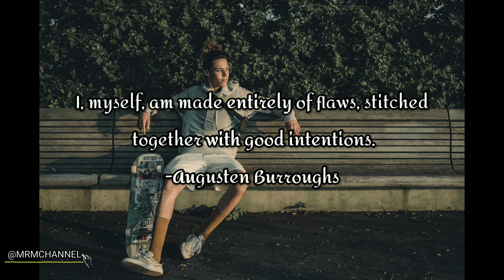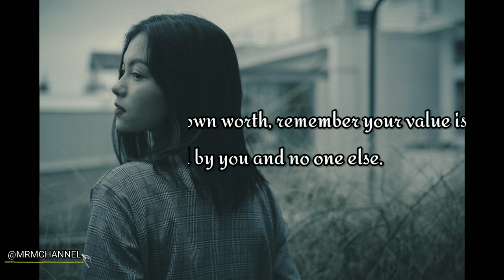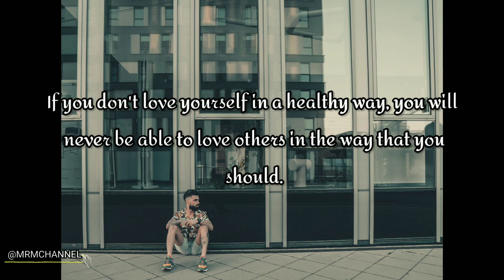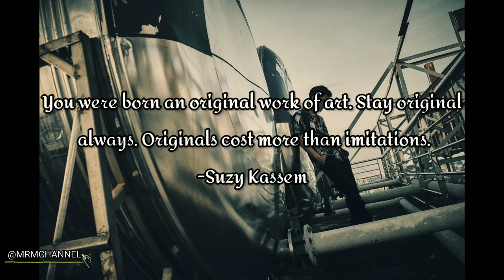Self Respect| MRM CHANNEL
ᴍᴜꜱɪᴄ|ʀᴇʟᴀxᴀᴛɪᴏɴ|ᴍᴏᴛɪᴠᴀᴛɪᴏɴ

Photo by:
Budgeron Bach
Allan Mas
joe photographer
Masood Aslami
Armin Rimoldi
MBARDO
Gustavo Fring
Khoa Võ
 Zen Chung
 Анна Хазова
 Ksenia Kartasheva
 Ryutaro Tsukata
  Khoa Võ

🎶 Track info:
Keep Showing Up by John T. Graham